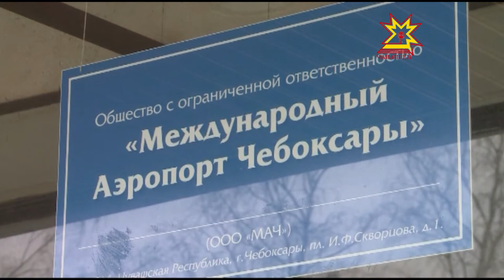В Доме Правительства обсудили инцидент с паралимпийцем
Известный спортсмен-паралимпиец  Замир Шкахов отказался от помощи сотрудников аэропорта, а в самой гавани нет специального устройства для спуска людей с ограниченными возможностями из самолетов. Разбор полетов прошел в Доме правительства.